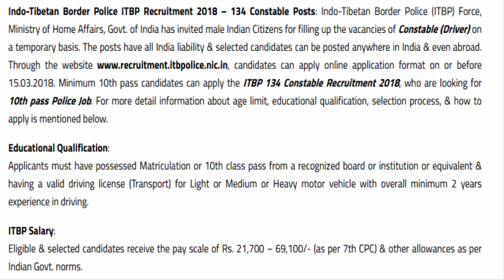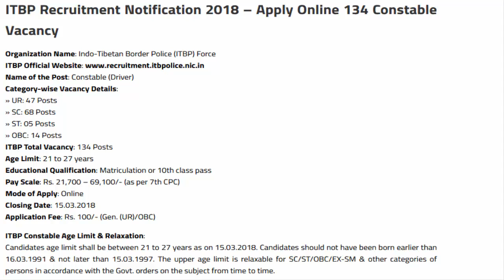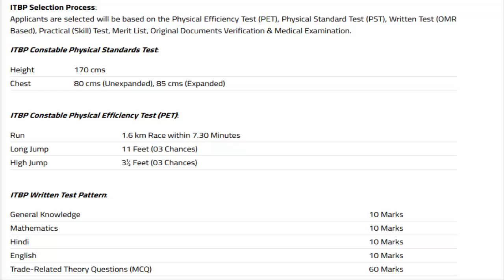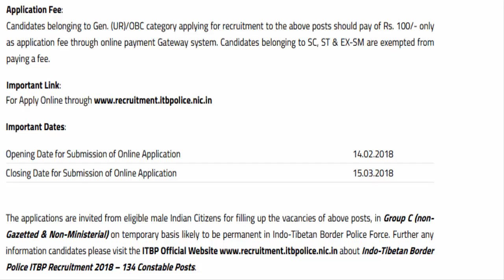ITBP Recruitment 2018 – 134 Constable Posts | Government Jobs Alert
Indo-Tibetan Border Police ITBP Recruitment 2018 – 134 Constable Posts: Indo-Tibetan Border Police (ITBP) Force, Ministry of Home Affairs, Govt. of India has invited male Indian Citizens for filling up the vacancies of Constable (Driver) on a temporary basis. The posts have all India liability & selected candidates can be posted anywhere in India & even abroad. candidates can apply online application format on or before 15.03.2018. Minimum 10th pass candidates can apply the ITBP 134 Constable Recruitment 2018, who are looking for 10th pass Police Job.